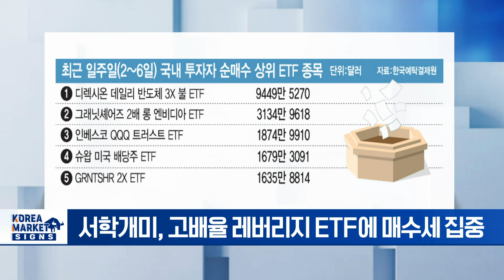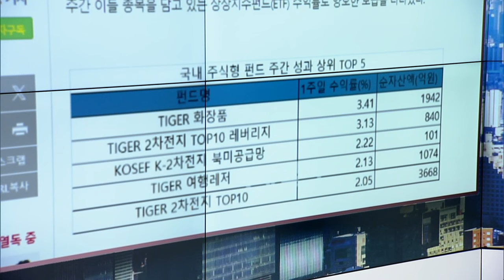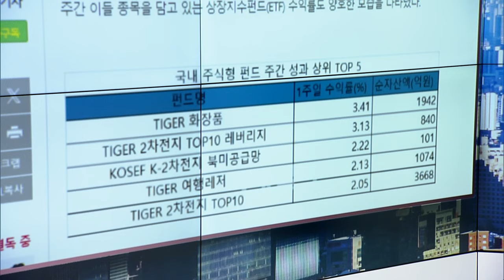🚀 엔비디아 쇼크에도... 반도체 레버리지에 몰린 개미들 | Market Signal (20240909)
▶ 다시 드리운 R의 공포 미 쳐다보는 코스피
- 美 8월 PMI·고용지표 실망에 시장 불안심리 키워
- 8월 CPI, 전년比 2.6% 상승 전망
- 9월 FOMC 금리 인하 시작 주목
- 美 대선 TV 토론·아이폰16 공개 주목

▶ 엔비디아 쇼크에도 서학개미 美 반도체주 향한 끝없는 러브콜
- 엔비디아發 하락 불구 서학개미 美 반도체주 매수 지속
- 서학개미, 고배율 레버리지 ETF에 매수세 집중
- 증권가 "손실 폭 커 신중한 접근 필요"

▶ 다시 떠오른 R의 공포 하락장 속 화장품·2차전지 ‘선방’
- 화장품·2차전지 관련 ETF 수익률 ↑
- 화장품주, 7~8월 조정으로 밸류에이션 매력 부각
- 2차전지주, '25년 유럽 탄소 배출 규제 강화 등 호재 ↑
- 지난주 국내 주식형 펀드 수익률 -4%대로 '뚝'

▶ "美경제 연착륙 중, 빨간불 안 켜져"... 옐런, 경기 침체 선 긋기
- 美 경제 연착률 vs 경착률 의견 분분
- 재닛 옐런 재무장관, 경기 침체론 차단 나서
- "급여 인상률, 인플레보다 높고, 일자리도 늘어"
- 윌러 연준 이사 "빅컷 가능성 배제 안 해"